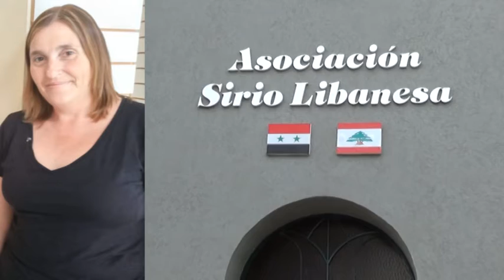Estefanía Aput - Pte. Asoc. Sirio Libanesa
Balance del 2020 y proyectos para este año